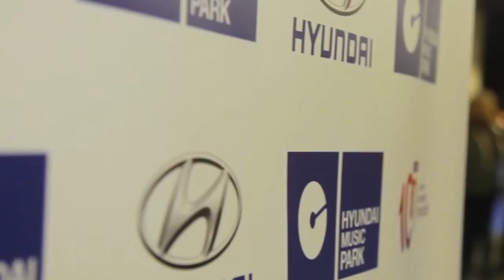Concierto de Zenet y La Canalla en Sevilla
Osdejamos el video del concierto de Zenet y La Canalla del 29 de marzo en el teatro Fibes de Sevilla.

Producido por The Show Business Partner para Hyundai Music Park.